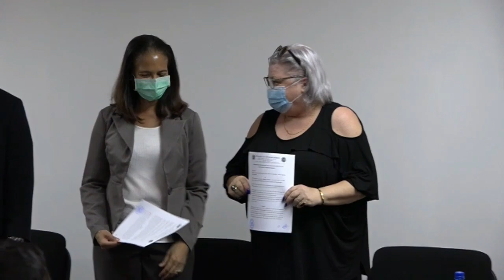11 12 2020 Minister Nurmohamed overhandigt contracten en beschikkingen